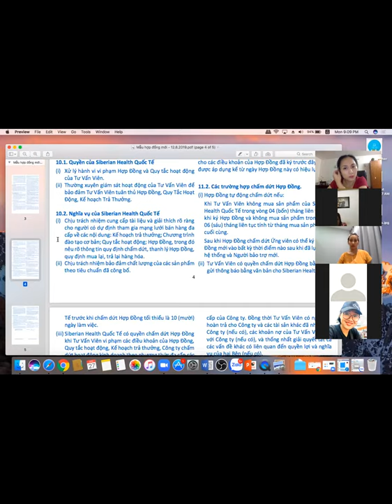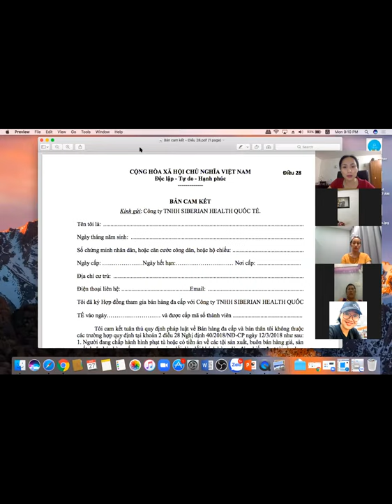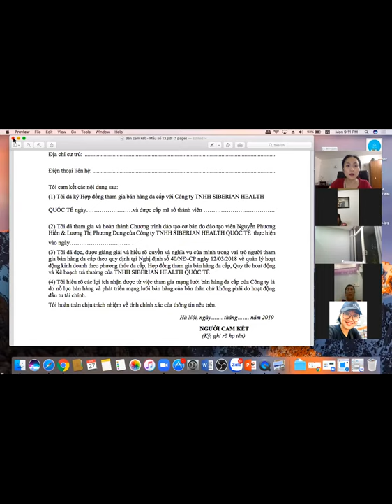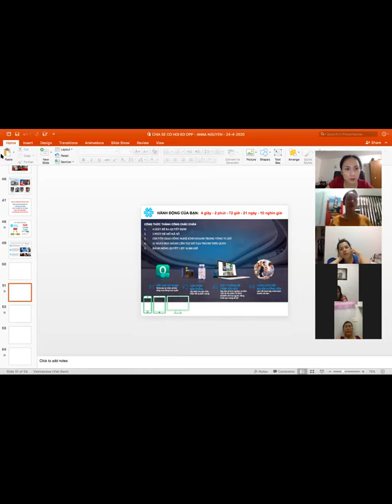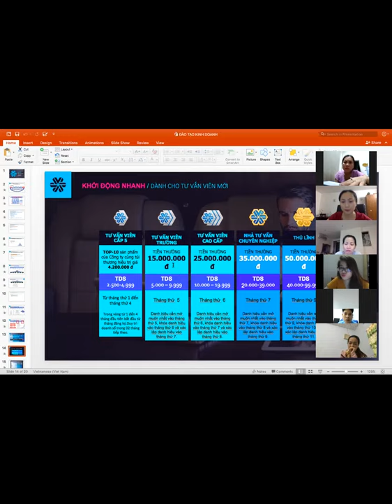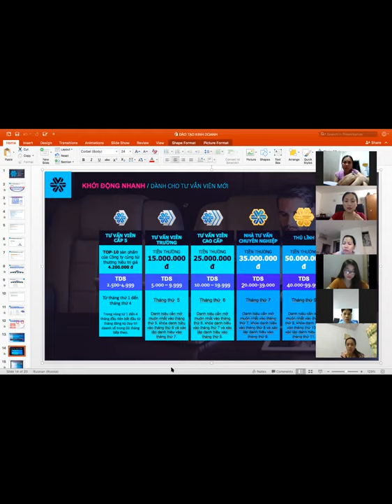Luyện tập và ghi nhớ quan trọng vào cuối tháng - 27-4-2020| Anna Nguyễn | Siberian Wellness